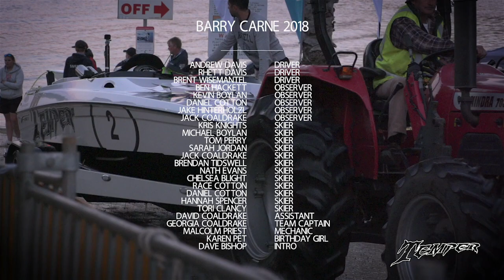Barry Carne Ski Race 2018 Team Temper